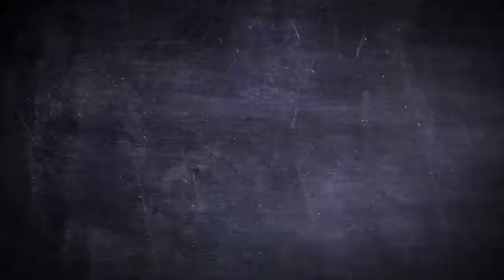Latest Design White Gold Plated With Red Austrian Crystal Earrings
This divine pair of drop earrings are sure to create some admiring glances. The mesmerising red Austrian crystal creates a deep and rich sparkle. When you need something a little extra special this pair of earrings are wonderful to have in your collection.